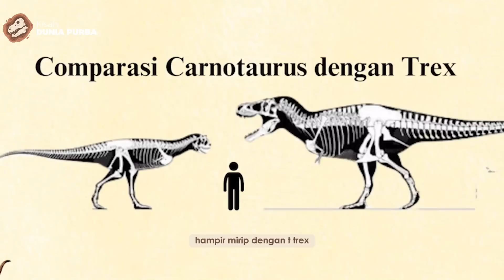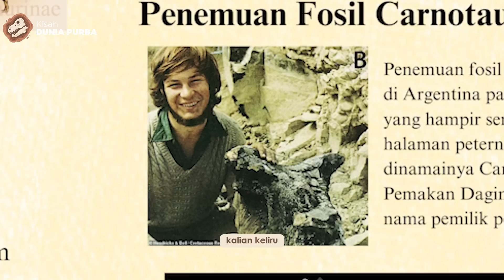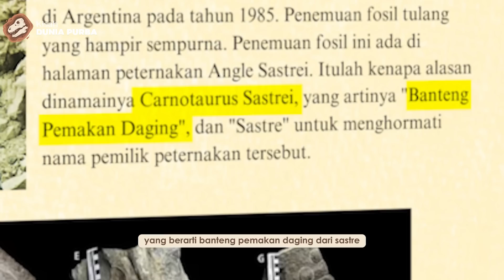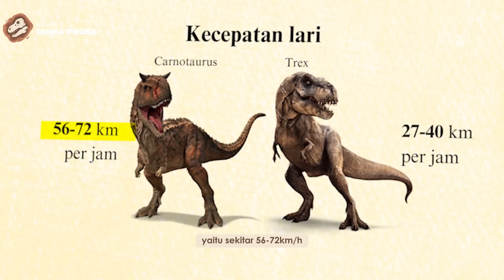Predator Puncak Cepat dan Lincah CARNOTAURUS, Lebih Cepat daripada T-Rex | Kisah Dunia Purba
Carnotaurus merupakan salahsatu dinosaurus predator puncak di benua selatan. Kecepatannya, kelincahannya, lebih gesit daripada predator puncak di benua utara seperti Trex.

Dalam video ini kita akan membahas lebih detail tentang Carnotaurus, serta akan meluruskan fakta yang salah yang sudah beredar luas di penggemar dinosaurus.

TIMCODE
00:00 Intro
01:04 Chapter 1 : Carnotaurus
05:24 Chapter 2 : Cara Bertahan Hidup dan Memikat Pasangan
08:26 Chapter 3 : Fakta Carnotaurus yang SALAH
09:39 Penutup

Sumber Materi
Situs web
- Wikipedia: Carnotaurus
- National Geographic: Carnotaurus
- BBC Earth: Carnotaurus
- DinoData: Carnotaurus

Jurnal Ilmiah:
- Bonaparte, J. F. (1985). "Carnotaurus sastrei, un nuevo theropodo del Cretácico Superior de Patagonia (Argentina)." Ameghiniana 22(2-4): 225-236.
- Novas, F. E., & Puerta, P. F. (1997). "New evidence on the anatomy of Carnotaurus sastrei (Theropoda: Abelisauridae) from the Late Cretaceous of Argentina." Journal of Vertebrate Paleontology 17(3): 457-472.
- Coria, R. A., & Currie, P. J. (2006). "A new carnotaurine dinosaur from the Late Cretaceous of Argentina." Naturwissenschaften 93(10): 557-561.

Artikel Ilmiah:
"Carnotaurus: Fakta Menarik tentang Dinosaurus Bertanduk Ini." Kompas (2023).
"Carnotaurus: Si Banteng Pemakan Daging dari Zaman Kapur." National Geographic Indonesia (2023).

Sumber Lainnya:
"The Carnotaurus." Prehistoric Planet (Apple TV+).
"Carnotaurus." Walking with Dinosaurs (BBC).

Kisah Dunia Purba merupakan channel edukasi yang membahas tentang kehidupan purba, hewan hewan purba, dan fakta menarik di zaman purba.